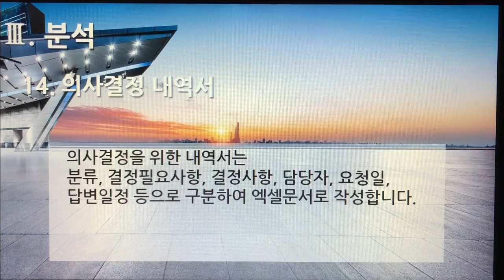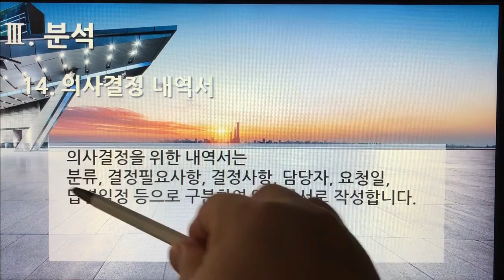[촬영] 3부. 플랫폼 개발구축(Build Platform Development) - 분석(Analysis) 14. 의사결정 내역서